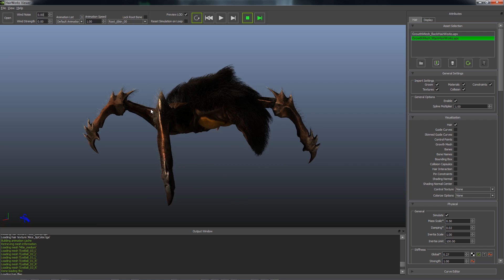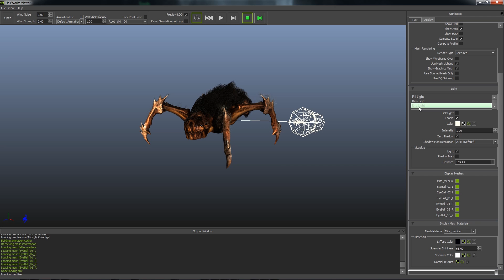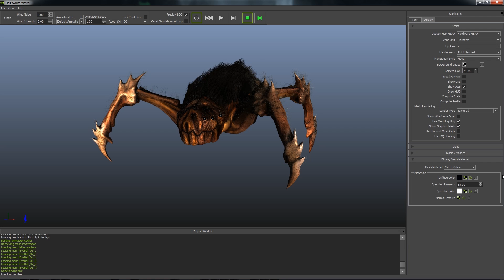HairWorks r1.1.1 - Viewer UI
This tutorial goes over the HairWorks Viewer's User Interface.